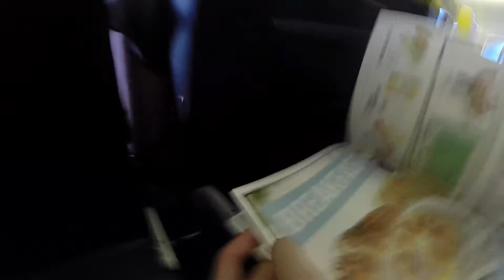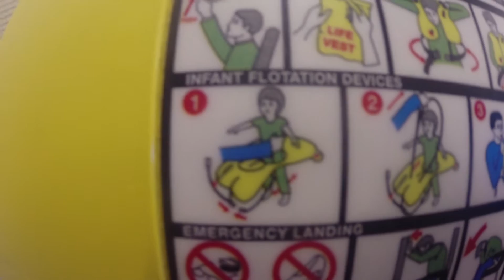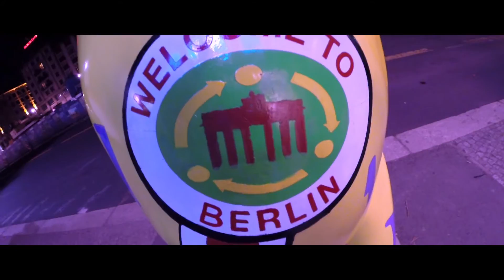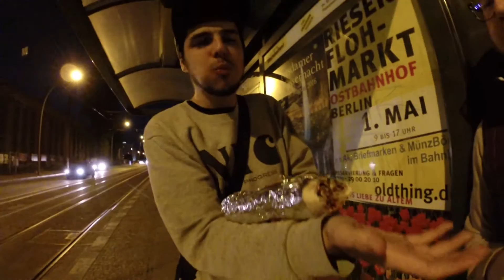Vamos A… 316. Berdín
Ya montados en el avión descubrimos (aunque ya lo sabíamos) que los precios se les van de las manos. Hacemos un repaso por las cosas más disparatadas, y nos echamos unas risas importantes en el transcurso del viaje.

Al llegar al aeropuerto, Frederick nos recibe con unas cervezas en mano. Llegamos a su casa, y tras dejar las cosas, salimos a por la cena. Con un picante y barato Kebab en mano, nos dirigimos al centro de Berlín. POR FIN.